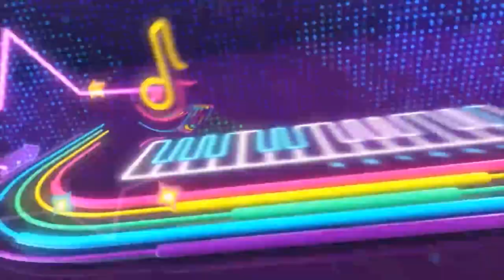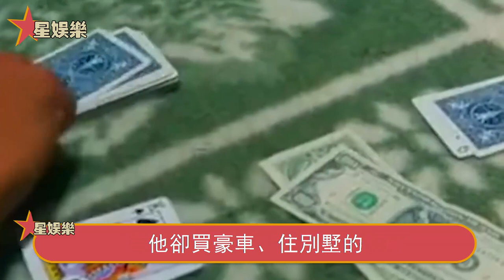寧當大佬不當警察，死訊隱瞞兩年轟動全港，陳惠敏含淚曝光內幕太驚人，61歲被當街連捅7刀終真相！星娛樂#